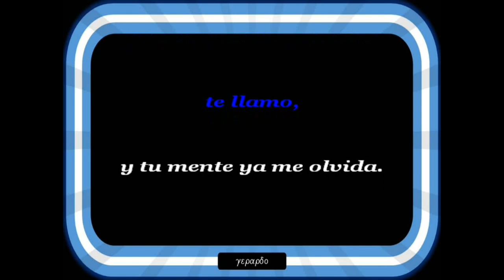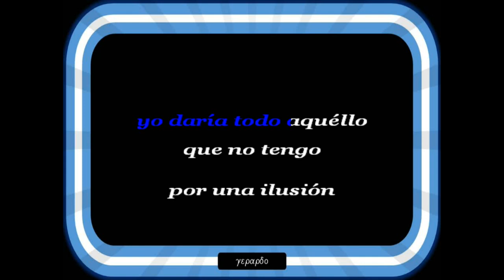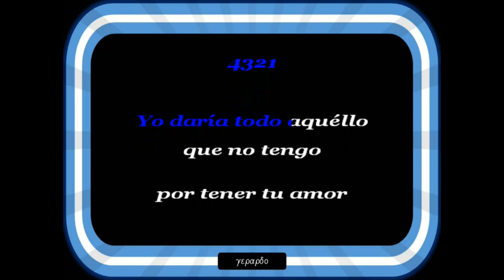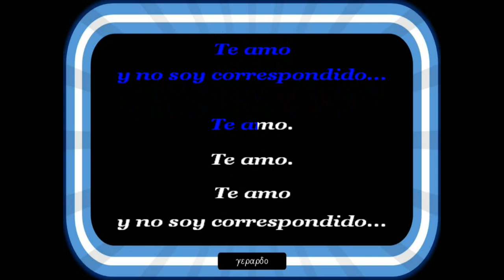Los Pasteles Verdes - Te amo y no soy correspondido - Karaoke (Tono bajo -1)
Te amo, y no soy correspondido  te llamo, y tu mente ya me olvida.